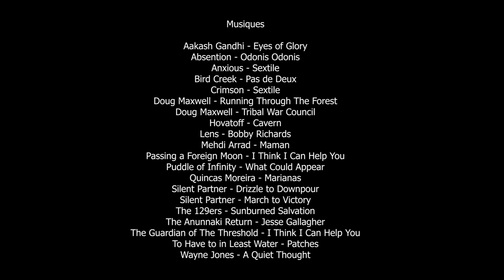🎞 FILM COMPLET : EXISTENTIEL // MORGAN PRIEST - UN FILM SUR L' APOCALYPSE - 2020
Film Français indépendant réalisé par Morgan Priest

Synopsis : Coeur est ressuscité par la volonté Divine après la troisième guerre mondiale. Le monde entier était tourné vers le mal et engendra une guerre où 99 % de l'humanité périra. 33 ans plus tard, le mal perdure dans un monde chaotique, mais le plan de Dieu continu...

La science-fiction post-apocalyptique (parfois abrégée en « post-apo » ou « post-nuke ») est un sous-genre de la science-fiction qui dépeint la vie après une catastrophe ayant détruit la civilisation : guerre nucléaire, collision avec une météorite, épidémie, crise économique ou de l'énergie, pandémie, invasion extraterrestre, etc.

Parfois utilisé simplement pour ses aspects ultra-violents, le post-apocalyptique repose sur un délicat équilibre entre une civilisation perdue et un chaos naissant. Il met en scène une confrontation de la réalité sociale (négociable, relative, corrompue, de servitude et dépassant l'échelle d'un seul homme) à la dure réalité physique (immédiate, intraitable, libre, individuelle). C'est à la fois la fin du monde et un nouveau départ. Une contradiction riche qui permet de développer un discours original sur le monde réel.

Le post-apocalyptique se distingue des fictions de catastrophe (film catastrophe), qui mettent en scène le cataclysme lui-même.

Dans la multitude des œuvres post-apocalyptiques, deux critères essentiels se retrouvent :

    la société a été détruite ;
    les protagonistes vivent dans les vestiges de l'ancienne civilisation.

Ces deux critères autorisent également un large éventail de situations. La plupart des œuvres offrent une vision où la société est détruite, ses valeurs oubliées ou bafouées, et la majeure partie de l'humanité a disparu ; c'est le cas des films classiques tels que Mad Max 2, Apocalypse 2024 ou encore La Route (roman de Cormac McCarthy, adaptation cinématographique de John Hillcoat). Mais d'autres auteurs privilégient un monde plus ambigu et plus proche du nôtre, où des sociétés ont été reconstruites, avec des lois et des règles (le premier Mad Max, ou la bande dessinée Jeremiah) ou même des situations identiques aux nôtres, où seule l'autorité centrale de l’État a disparu (Jericho). Les « vestiges de l'ancienne civilisation » vont de la ville intacte de Jericho aux détails ensevelis de La Planète des singes. Les deux décors les plus représentés sont le désert et la ville en ruine ou abandonnée. Les survivants vivent parfois au milieu de vestiges technologiques sans les comprendre (Niourk), et souvent les utilisent de façon détournée.

Au-delà des thèmes classiques de la survie, de la violence, de l'environnement hostile à l'homme, la plupart des œuvres post-apocalyptiques se servent de ce décor pour amener une réflexion sur la place de l'Homme par rapport à ses semblables et à la société. Hors du carcan des lois, les Hommes révèlent leur vraie nature, et le panel de caractères et de comportements « vrais » (non biaisés par la société) créent une sorte de laboratoire social où l'auteur expérimente sur les rapports humains. On trouve régulièrement les thèmes du solitaire contre le groupe, de la coexistence des comportements altruistes, égoïstes et agressifs, ou le télescopage des nostalgiques de l'ancienne civilisation, des aficionados de l'anarchie nouvelle, et des visionnaires voulant créer une nouvelle manière de fonctionner.

Le choix du type d'apocalypse, finalement un détail secondaire, est également intéressant car il reflète les craintes de la société à l'époque où l'œuvre a été conçue, au même titre que les films-catastrophes. La crainte du nucléaire pendant la guerre froide, les catastrophes écologiques ou industrielles dans les années 1980, la pandémie dans les années 1990, tandis que les années 2000 semblent craindre les catastrophes naturelles ou les actes de terrorisme à grande échelle.

Certains films de science-fiction traitent de l'événement qui a causé l'apocalypse (ex. Les Fils de l'homme, L'Armée des douze singes), ils sont parfois appelés films «pré-apocalyptiques». Ils peuvent aussi avoir comme sujet la description de l'apocalypse elle-même (ex. Le Jour d'après de 2004). Dans les deux cas, on peut les rapprocher des films-catastrophes.

Les références du genre restent le film Mad Max 2 et plus récemment la série des jeux Fallout. Aujourd'hui encore, des séries comme The 100 ou Jericho montrent que la crainte de l'apocalypse nucléaire reste dans les esprits.